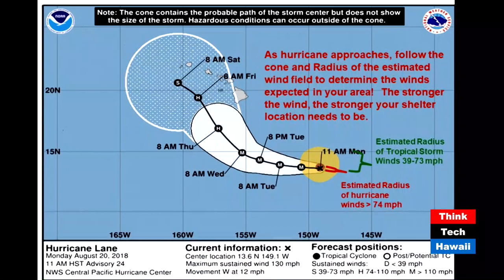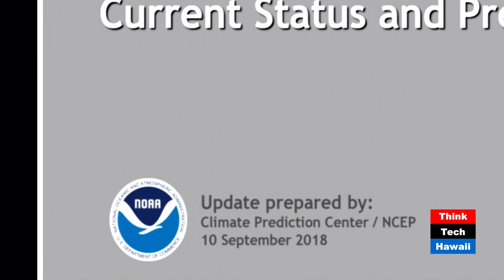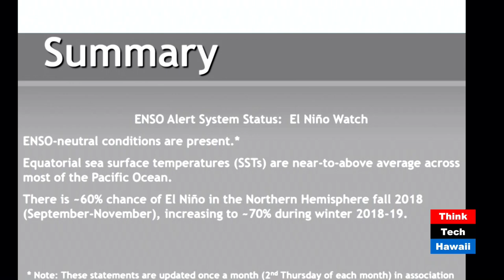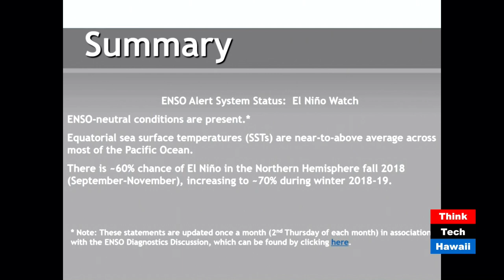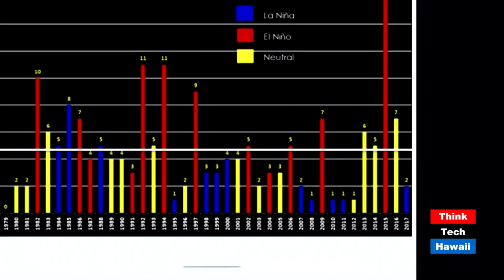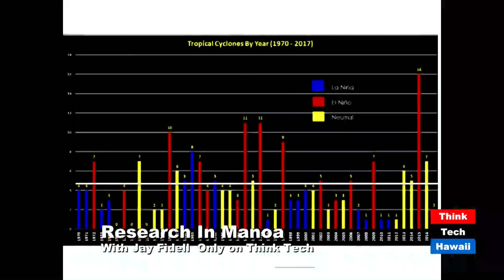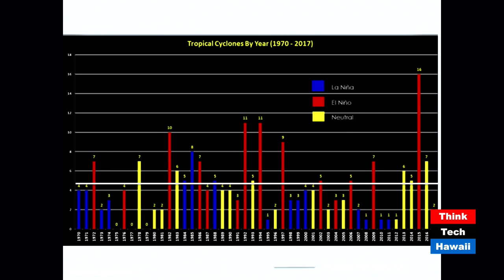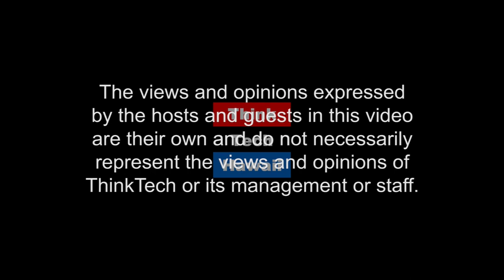What does Olivia have to do with Florence? (Research in Manoa)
Status report on Olivia

This week Dennis and Jay take a look at Olivia and discuss the connection with Hurricane Florence.  The host for this episode is Jay Fidell.  The guest for this episode is Dennis J. Hwang.